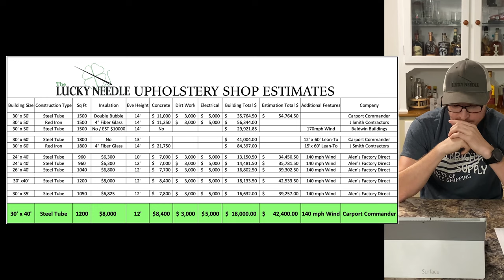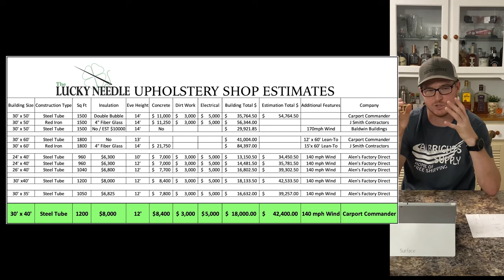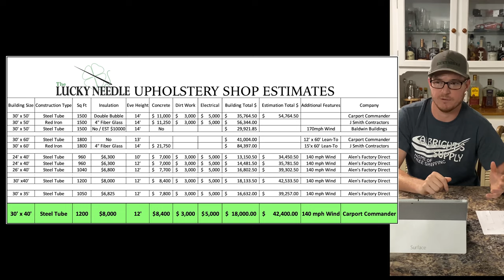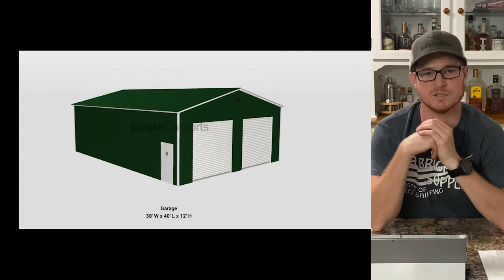Shop Plans & Decisions EXTENDED VERSION - Upholstery Shop Build Ep 02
In this EXTENDED VERSION John from The Lucky Needle finally shares his decisions for the new Lucky Needle shop. This episode discusses what type of building John has decided on, what the shop will look like, and introduces you to a few tools John will be using to clear the land and get it ready to build on!

This Extended Version of this Episode dives into the decision-making process and all John considered when choosing the new shop. It also breaks down all the building options, and why John made the choice he did.

Interested in the condensed version? Click the following link to watch the shorter Ep - 02 Shop Plans & Decision

Interested in Upholstery? Make sure to check out for Upholstery Course, both Online and on DVD!

UPHOLSTERY QUESTIONS? Here you will find a community of all levels of upholsters and trimmers with questions just like yours, and lots of answers! The Upholstery Forum will be your best and fastest resource to get all your upholstery questions answered by multiple experts! Make sure you are registered on The Upholstery Forum, so if you ever get stuck on a project, you'll have a community of answers at your fingertips!